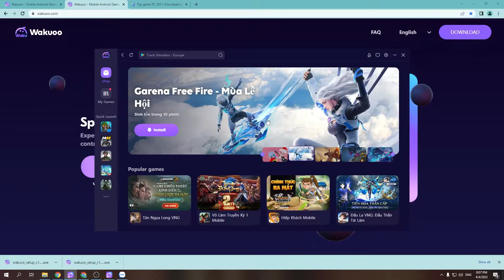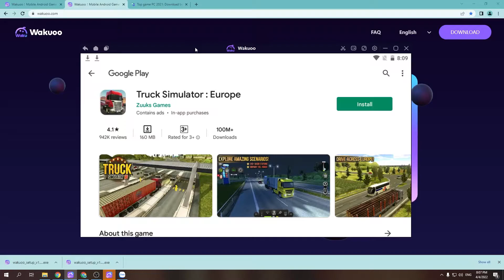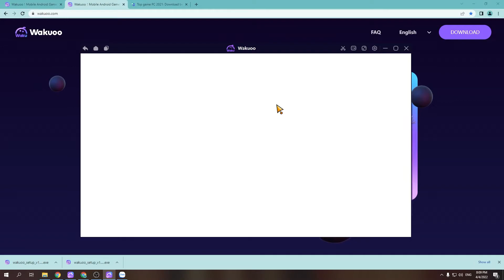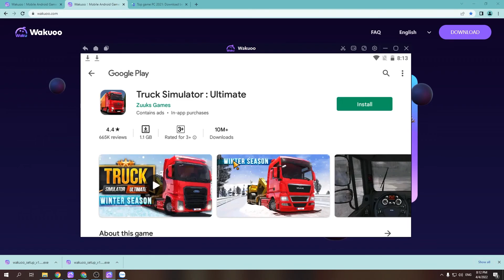Truck Simulator: Europe PC - Cách tải & chơi mượt trên Máy tính/ Laptop Windows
Link tải nè 😘 Truck Simulator: Europe PC là game hàng đầu hiện nay và bây giờ bạn có thể tải cho máy tính Windows/ Laptop.

0:00 giới thiệu Truck Simulator: Europe PC
0:18 hướng dẫn
1:09 cách tải phần mềm
1:15 cài đặt
1:37 bắt đầu sử dụng
2:03 đăng nhập google
2:08 mở ch play
2:03 tải Truck Simulator: Europe trên PC
2:25 mở Truck Simulator: Europe PC Windows
3:02 Trải nghiệm Truck Simulator: Europe trên Máy tính